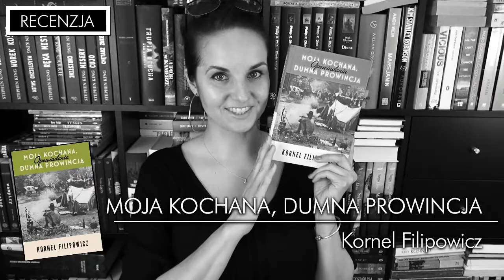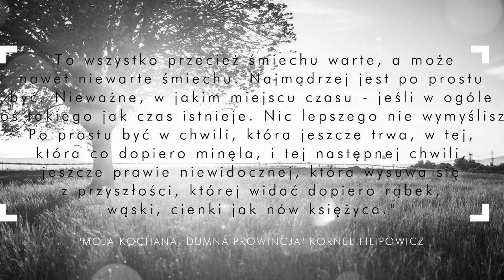"Moja kochana, dumna prowincja" Kornel Filipowicz ♥ ROZDANIE & recenzja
Perełki polskiej literatury - "Moja kochana, dumna prowincja" Kornela Filipowicza od Wydawnictwa ZNAK. :)

📜 REGULAMIN KONKURSU:
- Organizator: Olga Kowalska blog Wielki Buk i Wydawnictwo ZNAK.
- Konkurs trwa: Od 4 sierpnia 2017 roku do 31 sierpnia 2017 do godz. 23:59
- Zwycięzcy: Zwycięzca zostanie wylosowany po 31 sierpnia.
- Nagroda: 1x "Moja kochana, dumna prowincja" Kornel Filipowicz
- Koszt nadania nagród ponosi organizator. Termin zgłaszania się po nagrodę to 10 września 2017, po którym to terminie zwycięzca automatycznie zrzeka się nagrody w przypadku niepodania swoich danych do wysyłki.

❗ Wszystkie recenzje i teksty publikowane na stronie WielkiBuk.com, jak również filmiki publikowane na niniejszym kanale YouTube, są moim tworem i zastrzeżoną własnością. Chcesz użyć lub wykorzystać w dowolny sposób - zapytaj. Filmik powstał w ramach współpracy z Wydawnictwem ZNAK.
Filmik zawiera informacje promocyjne Wydawnictwa ZNAK.